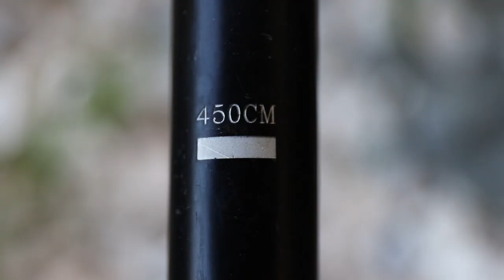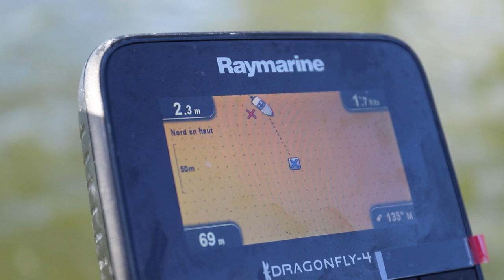En pêche avec Christopher Mouchard